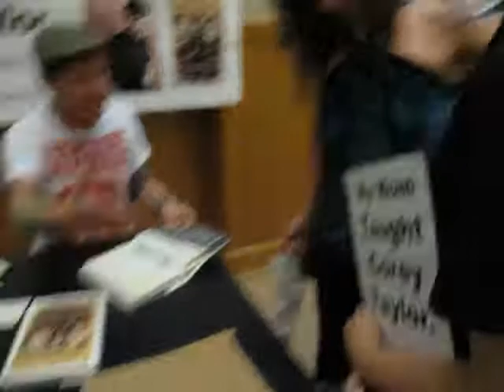Thanking Corey Taylor 8-24-12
Been waiting to get the chance to do this for many years.  Proud to be a Maggot.